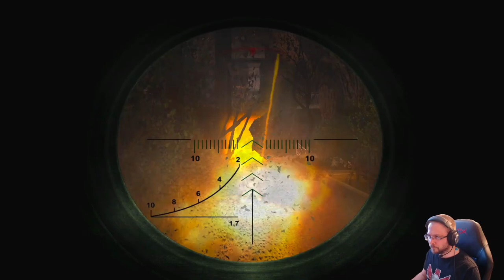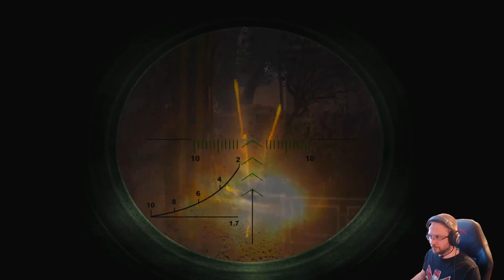Stalker Clear Sky - First Time (SRP mod) part 8: Scout the road through Limansk